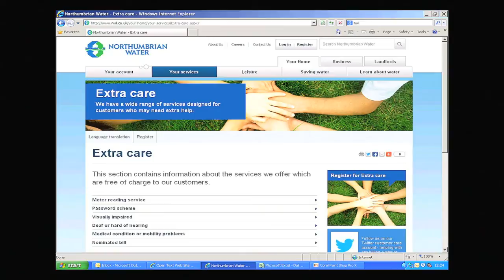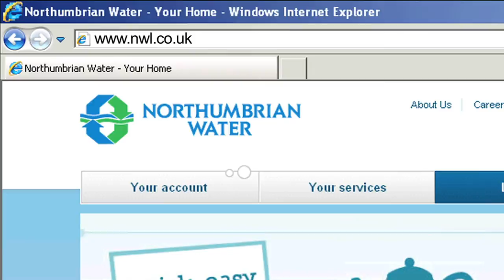Extra Care at Northumbrian Water